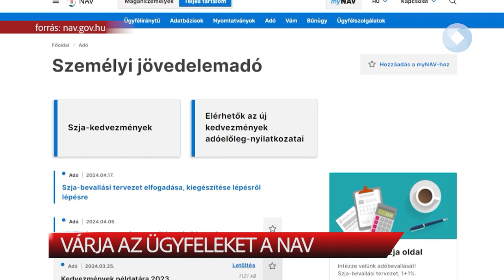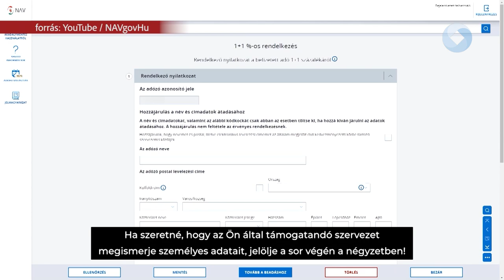Várja az ügyfeleket a NAV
Az adóbevallás határidejéhez közeledve meghosszabbított nyitva tartással várja az ügyfeleket a Nemzeti Adó- és Vámhivatal. Székesfehérváron és Dunaújvárosban május 21-ig várják azokat akik elakadtak a nyilatkozás folyamatában.